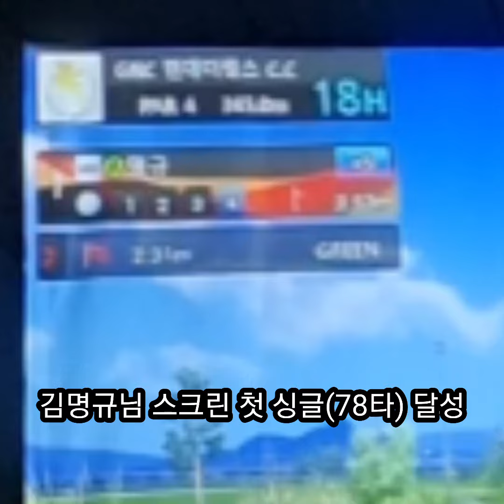기분 좋은날~~ 스크린 첫 싱글날